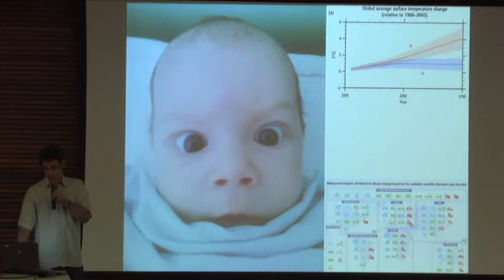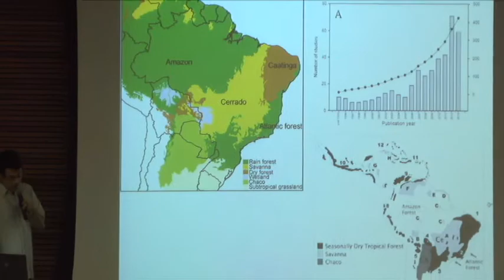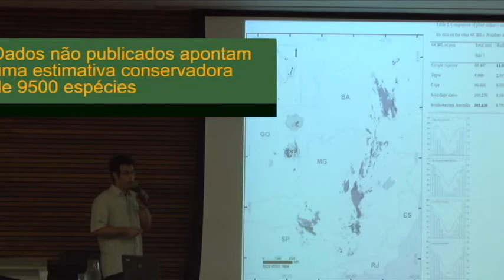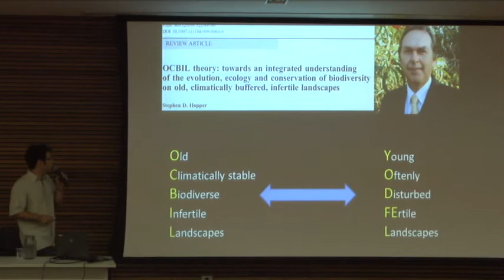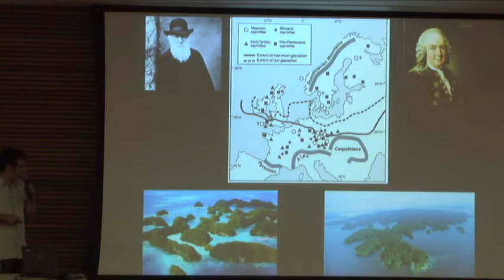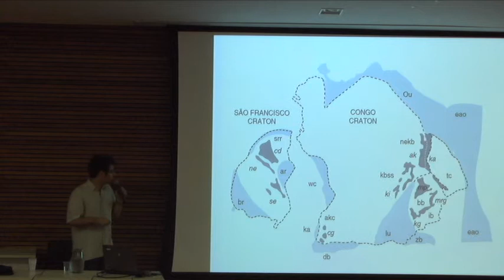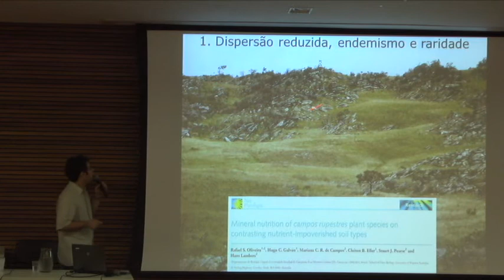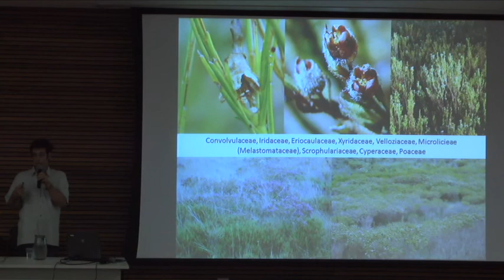Aula 1 - Ecologia, evolução e conservação do campo rupestre - parte 1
Palestra realizada pelo NAPQ do ICB/UFMG em 31 de Março de 2015